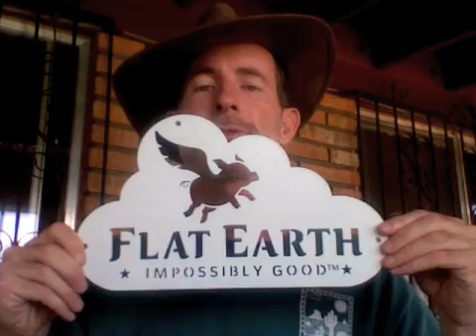patty present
message for patty